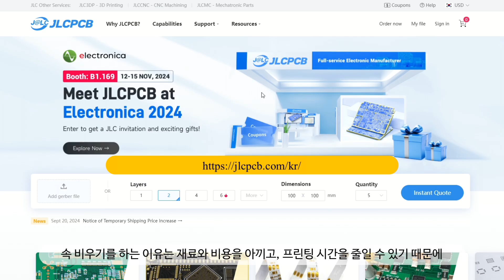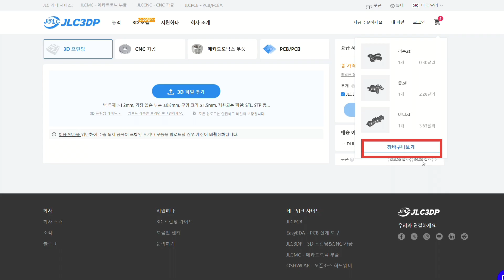[ENG] 왕크왕귀 30cm 아트토이 만들기! (출력 업체 정보 & 제작 과정 공개) | 30cm Resin Art Toy Production & Printing Guide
📍본 영상은 JLCPCB의 출력 지원을 받아 제작되었습니다.

왕크왕귀 30cm 아트토이 제작 과정! (3D 프린팅 & 채색)
이번 영상에서는 직접 디자인한 아트토이를 3D 프린팅하고 채색하는 과정을 담았습니다.
출력은 [JLCPCB]에서 지원받아 진행했으며, 주문 과정도 함께 소개해 드려요!

📍제작 과정
-  3D 모델링 & 출력
-  도색 및 마감
-  최종 조립 & 코팅